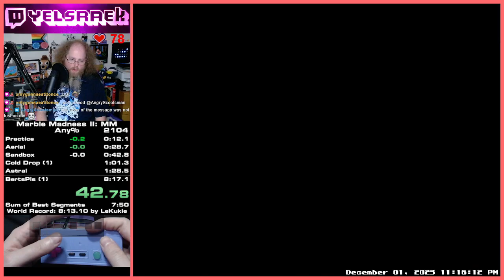Marble Madness II (Speedrun PB) - 8:14.283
More progress!

This run hit a faster power-up cycle in North Pole which saved 4 seconds.

Then it bled 4 seconds in Wacky due to poor execution (no death), and 4 more seconds due to a death in Wierd Walls (sic).

A strong finish saved 6 seconds at the end of the run, though, so we have a PB!!

The goal is a deathless run that gets into 8:0X territory.

More to come!